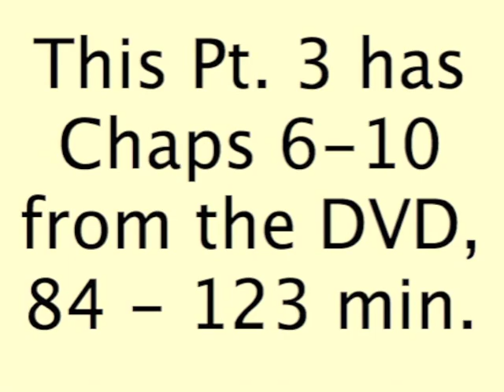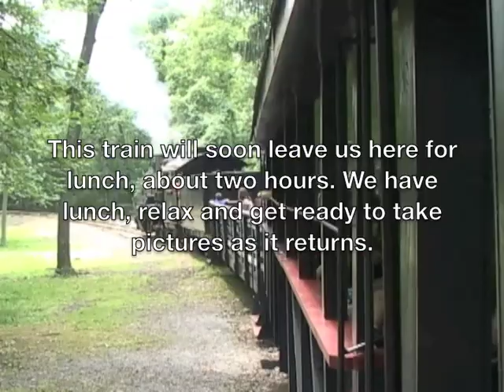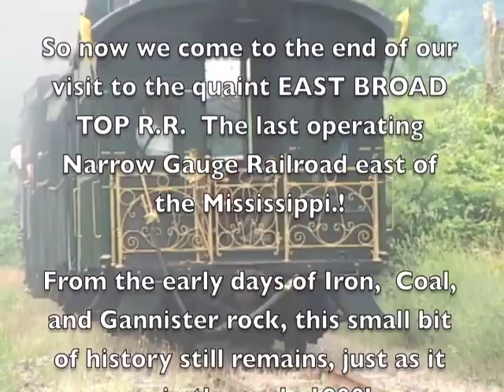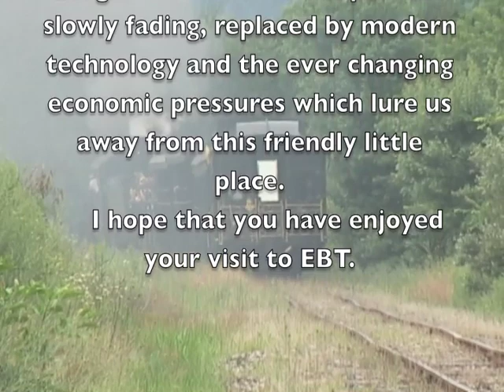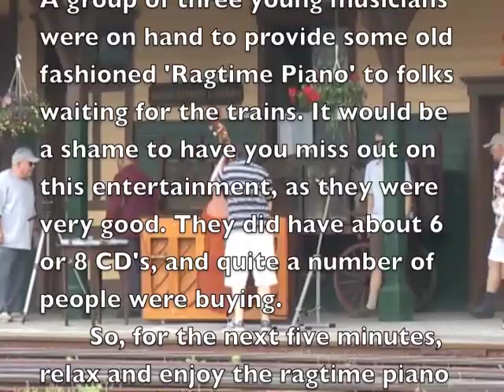East Broad Top Railroad Pt. 3/3, Fall 2009 & Spring 2011, Recorded by Fred Cupp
* This Part 3 includes turning at Colgate Grove wye, and the ragtime pianists at the station.  Part 1 includes the steam locos, the diesel, and a speeder ride. Part 2 includes more mainline footage.
* This 3-part video shows scenes from the East Broad Top narrow-gauge railroad in Orbisonia, Pennsylvania, recorded Fall 2009 and Spring 2011 by Fred Cupp.  Note that 2011 was the last year that this railroad operated.

A. CONTENTS, PT. 3: |

* NOTE: You should be able to “JUMP” to ANY SECTION of the video, by clicking the below minute:sec numbers.

Chap 6 Colgate Grove Wye Lunch Stop: 0:10 min
Chap 7 Leaving Colgate Grove: 5:12 min
Chap 8 Colgate Grove Runby: 12:32 min
Chap 9 On Wye at Colgate Grove:  14:08 min
Chap 10 Ragtime Pianists at the Station: 26:44 min
The End Of Part 3/3: 38:18

B. LINKS FOR THE 3 PARTS OF THIS VIDEO: |

* Pt. 3 -- that you are now watching -- is on Youtube and Vimeo
* The 1-1/2 minute long "trailer" for this video is

C. OTHER LINKS: |

- official website for East Broad Top Railroad (now forwards to their Facebook page).
- The 2010 video showing Fred narrating at tour of his HO Delaware & Hudson layout.
- web page for Fred Cupp's HO railroad.
   (Note this railroad has since been dismantled, as Fred's house has been sold and he is residing in an assisted living community).

D. DVD: CREATING AN EAST BROAD TOP DVD |

* Back in 2011, we created a DVD that contains all the footage shown in Fred's three Youtube videos.
* We created a "Disk Image File" for this DVD, and uploaded it to a Google Drive album.
* You can download this Disk Image File from the Google Drive album, and use it to "burn" a DVD, or just play the DVD from your hard drive.
* Note the last file in this album, is the actual Disk Image.
* The next-to-the-last file in this album is the INSTRUCTIONS, describing how to download this disk image file.

This iMovie video was assembled July 2011 by Fred B. Cupp, using the same footage as his 2 hour DVD. (This description was updated 12/19/2018,